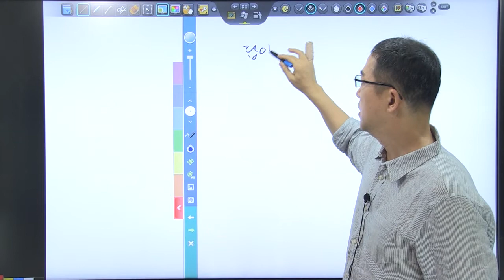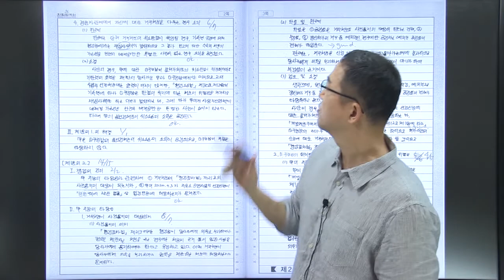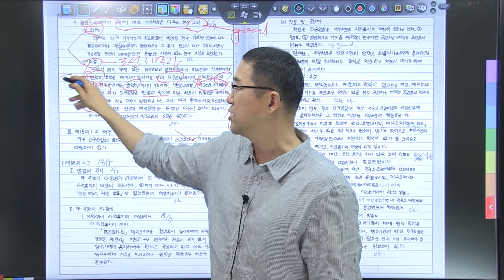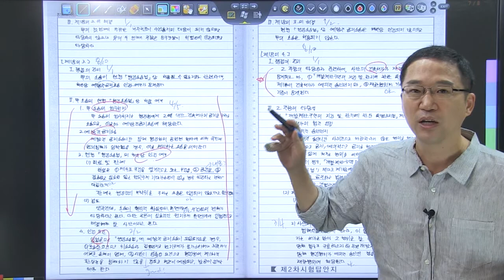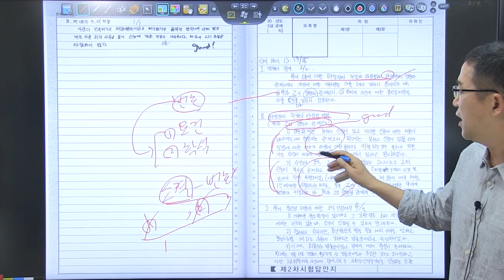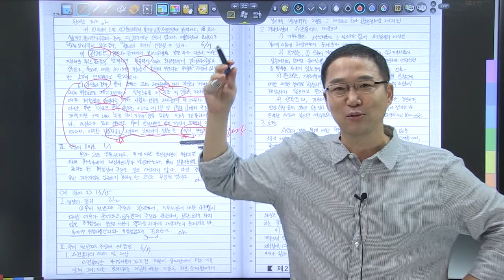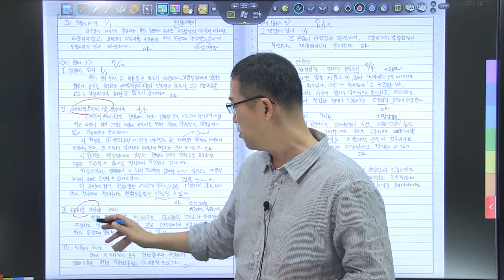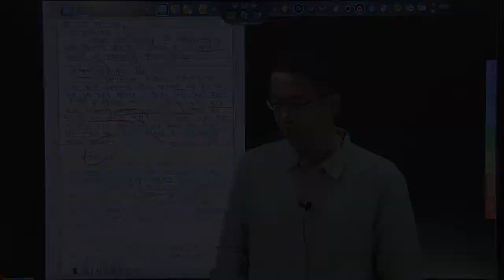2020년 5급공채 행정법 3순환 모의고사 2회 복습동영상_/예방적금지/예외적승인/사전통지/